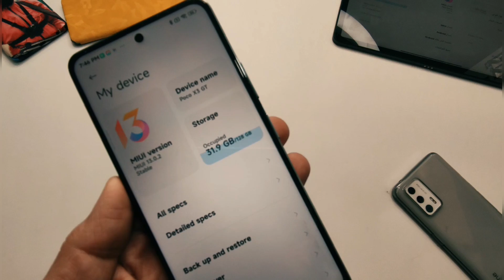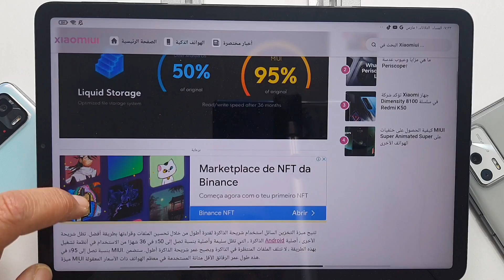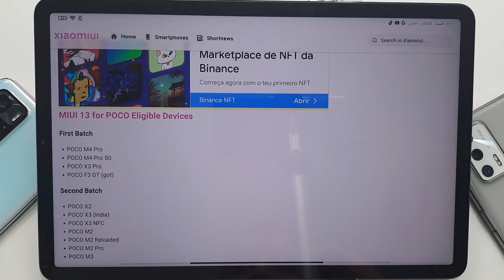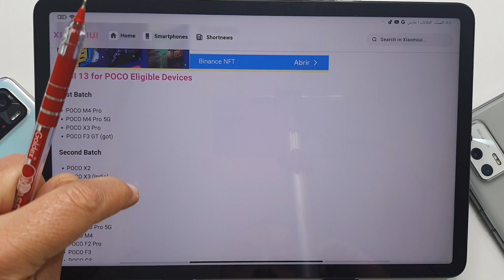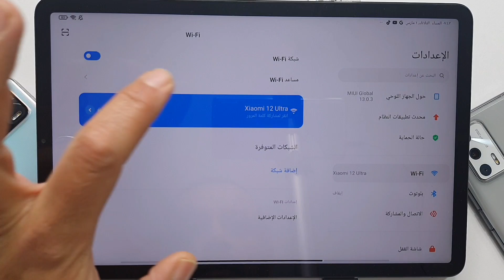🔥🌟وأخيراً إعلان رسمي MIUI 13 لأجهزة بوكو POCO الدفعة الأولى والثانية ✌️😲💌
هواتف بوكو التي ستحصل على تحديث MIUI 13 الدفعة الأولى والثانية وأندرويد 12 , هواتف بوكو الحاصلة على تحديث MIUI 13 وأندرويد 12 خلال هذا الشهر , MIUI 13 ANDROID 12 POCO

🔥🚀 رسمياً قبل الجميع الحصول على تحديث MIUI 13 وأندرويد 12 , تحديث MIUI 13 شاومي بوكو ريدمي miui 13

القناة تهتم بالتكنولوجيا وخاصة تكنولوجيا الموبايل وهذه القناة الثانية التي املكها نفس المجال ولكن القناة الأولى يكون فيها فتح صناديق وعلب موبايلات وتفاصيل ومواصفات وعيوب الموبايلات .

الاصدقاء الاعزاء الكرام حبايبي تم عمل مجموعة على التيلجرام لتبادل الخبرات والاسئلة والاجابة عليها فيما بينكم رابط المجموعة